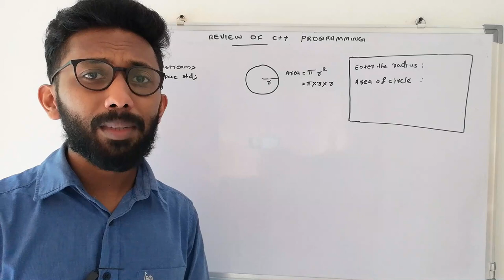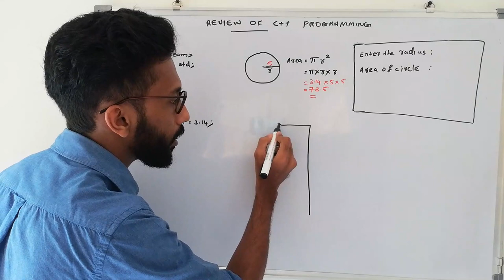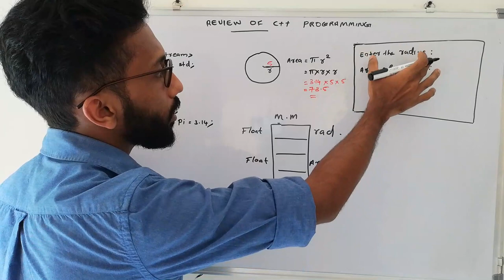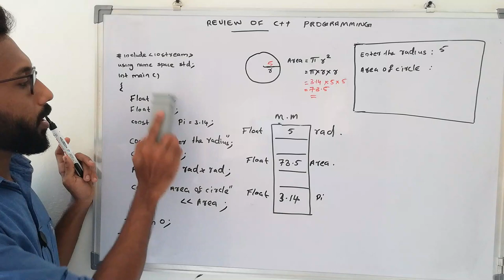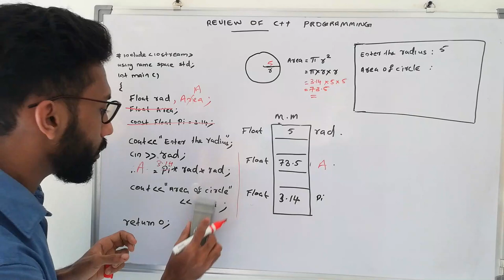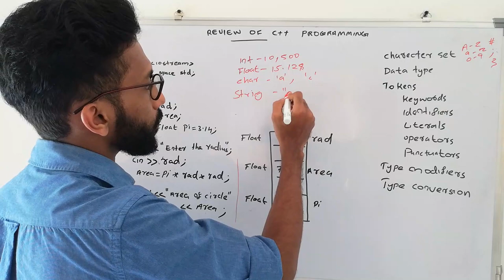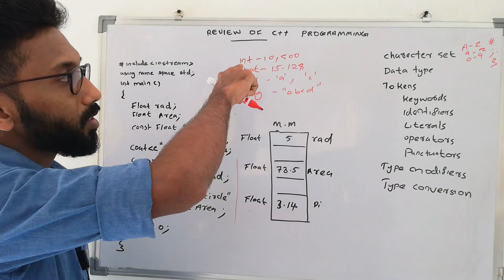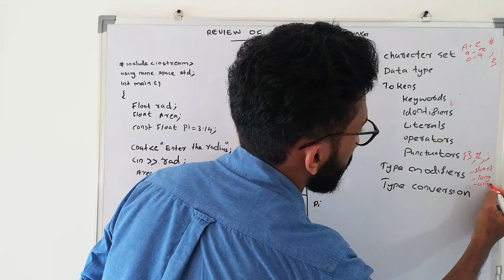+2 CHAPTER 1 |COMMERCE |COMPUTER APPLICATION | PART 1 | INTRODUCTION